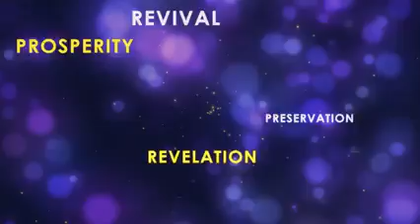AGGRESSIVE PRAYER TO RESCUE SOULS FROM A SATANIC GRIP - APOSTLE RODNEY CHIPOYERA